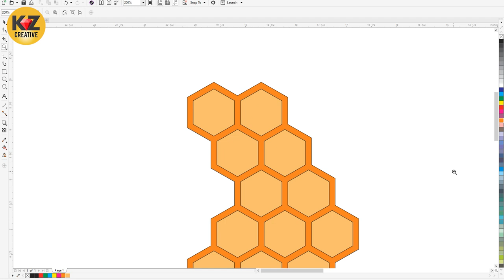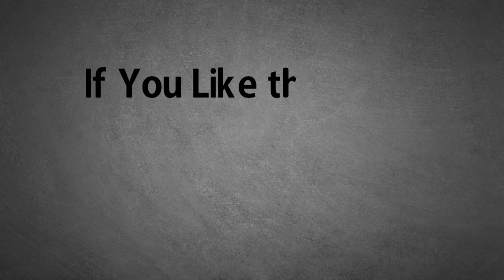Honey Bee Diorama | Resin Art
Materials:  Epoxy Resin, Acrylic, Polymer Clay, Spray Paint, Glue Gun, Pvc Clear Sheet, Super Glue, Flexible wire, Acrylic Colors, Artificial Hair.